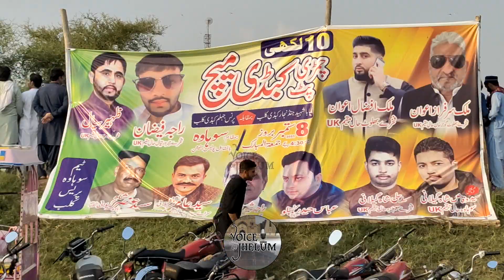Kabaddi match at Sohawa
سوہاوہ میں چمڑی پٹ کبڈی میچ،  نامور کھلاڑیوں کے طاقت اور فن کے مظاہرے